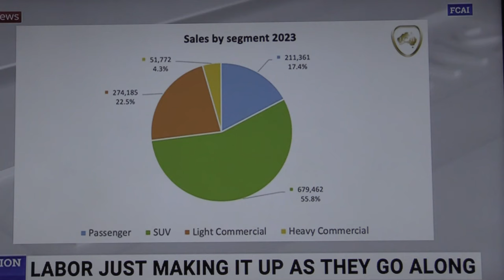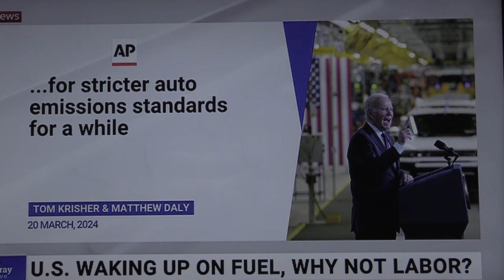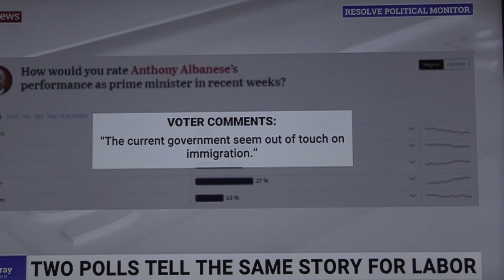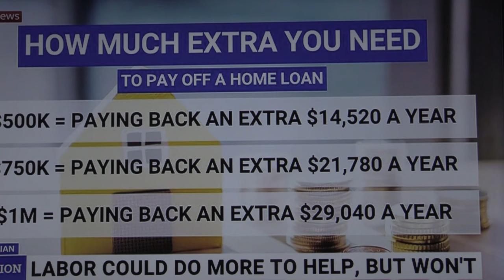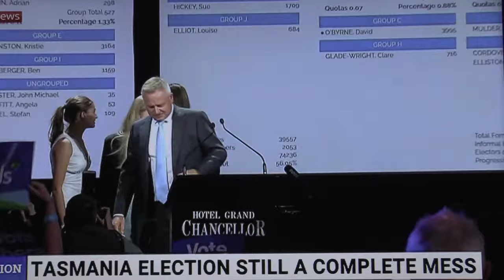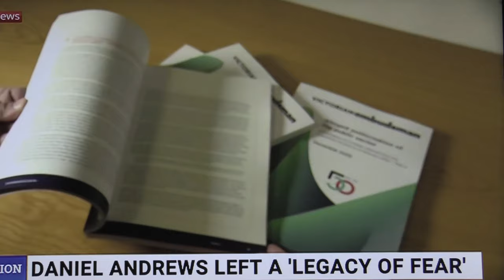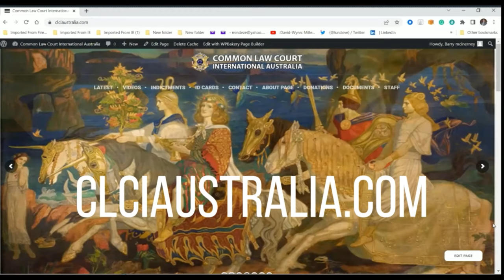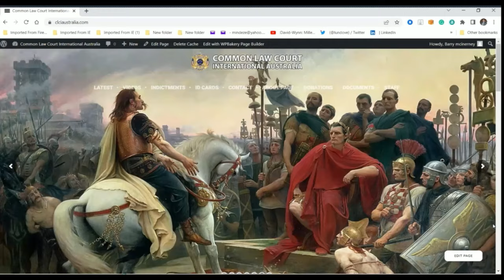DECTRUCTION OF THE NATION